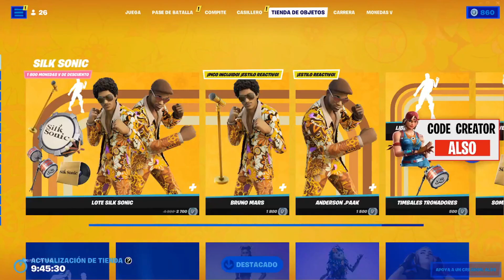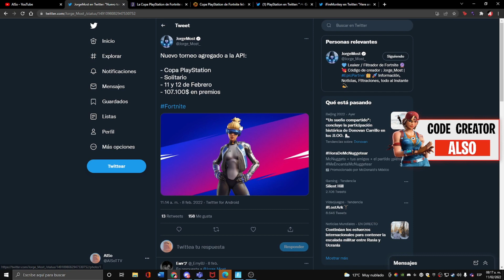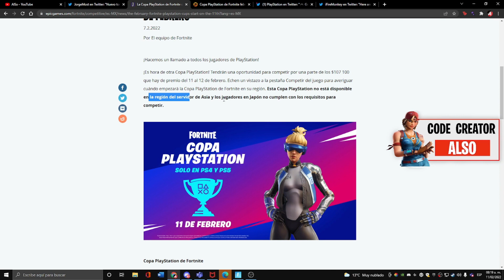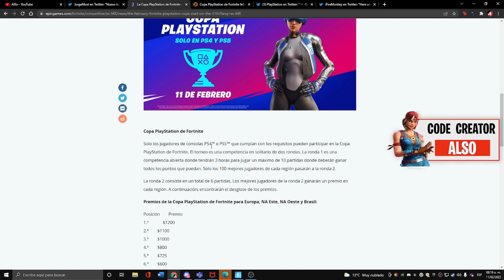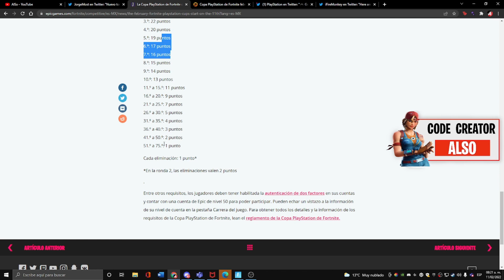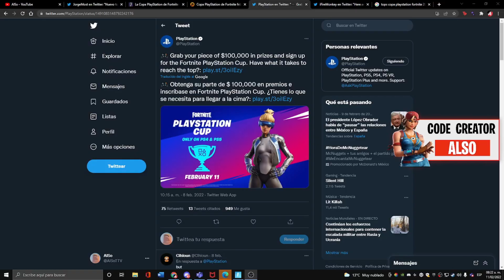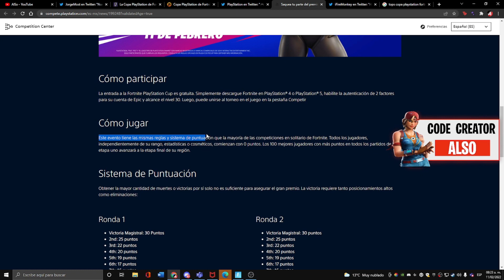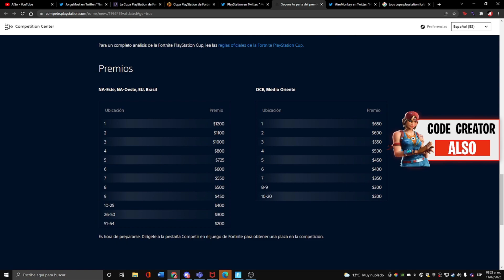🏆CUÁNTOS PUNTOS NECESITAS PARA GANAR la COPA de *PLAYSTATION* (107.100$ DLLS) 🏆PLAYSTATION CUP 2022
-- REQUISITOS---